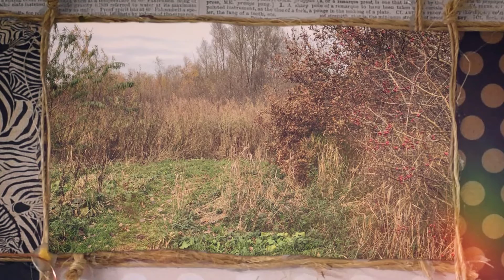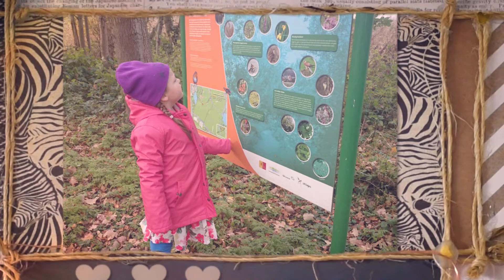Dromen door Lola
Dromen is geschreven en gezongen door Lola, in de Liedjesmobiel van de Liedjesfabriek.